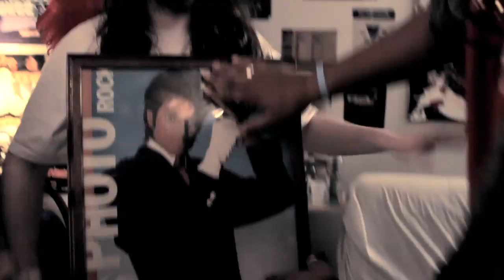Smash Hit Combo - " Génération Test " [Official Music Video]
Le nouveau clip de Smash Hit Combo sur le morceau " Génération Test " extrait de l'album No Life.
Réalisé par Vincent Giorgetti et produit par Facing Halo et CHS prod.

Smash Hit Combo's brand new video of " Génération Test ". The song is from the album No Life.
Directed by Vincent Giorgetti and produced by Facing Halo and CHS prod.